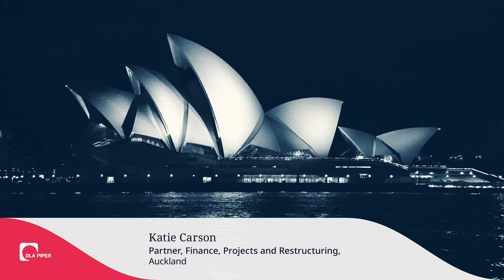Digital transformation in Australia